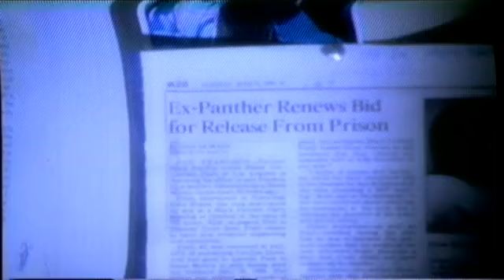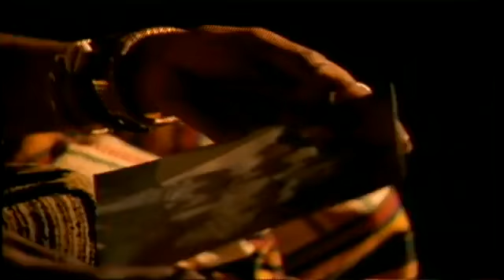2 Pac - Dear Mama - YouTube.flv